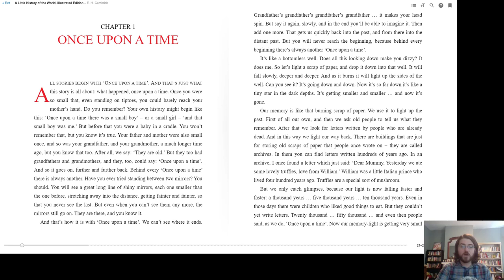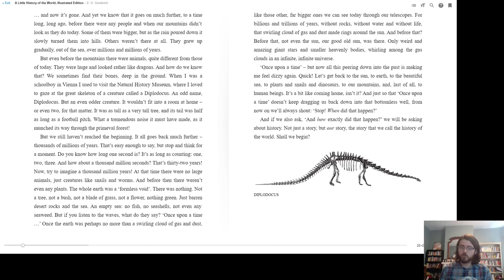Chapter 1: A Little History of the World by E.H. Gombrich classroom reading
Welcome to my A Little History of the World reading series!

I use this book in my classroom to provide middle school students an accessible text with a clear author's voice so that we can examine crtically how the beliefs, purpose, and context of the author shaped the story he told. In reality, it's even more complicated than that.

I do not claim ownership over this text and only use it for explicitly educational purposes.